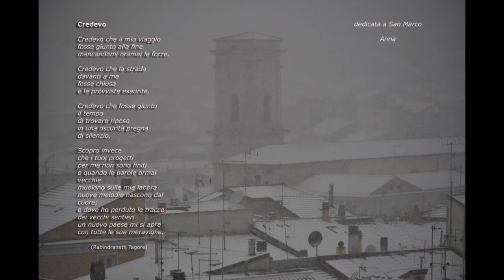08_gen_2012-Monitor_2.m4v